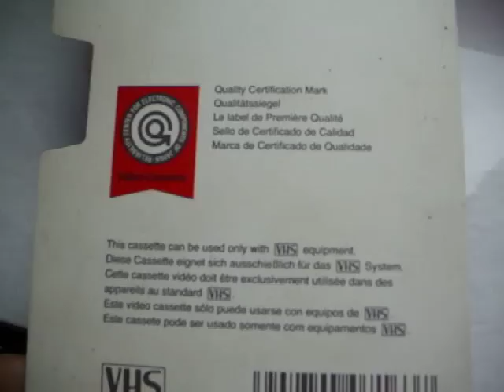Panasonic E-240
Pudełko po kasecie Panasonic E-240